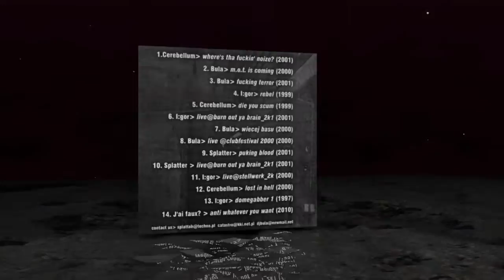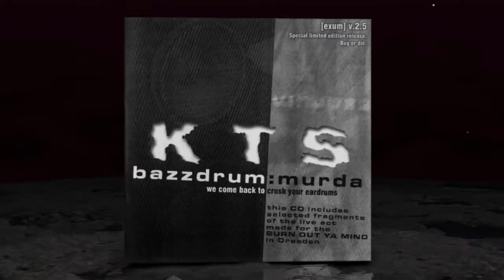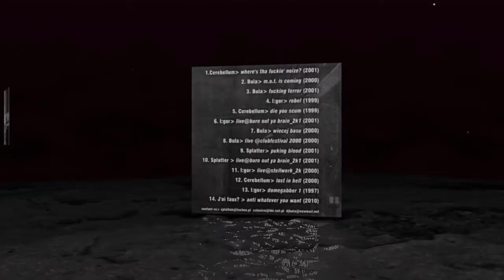Buła (KTS) - Więcej Basu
7) Buła (KTS) - Więcej Basu

Album:
KTS - Bazzdrum:Murda - We Come Back To Crush Your Eardrums
[EXUM v2.5]